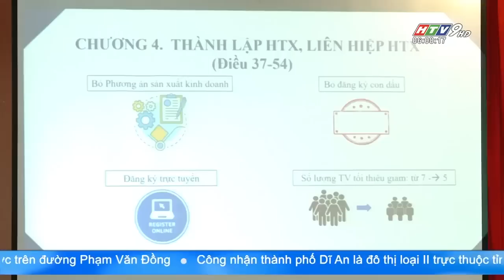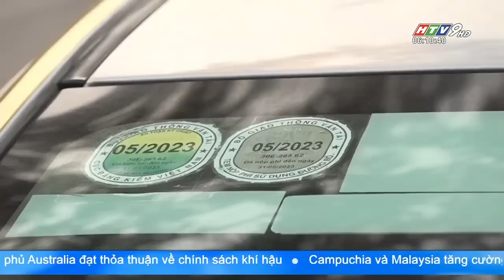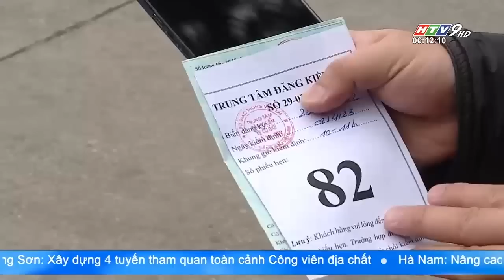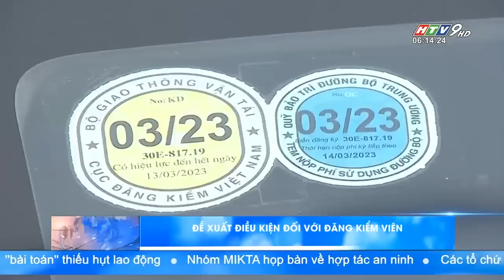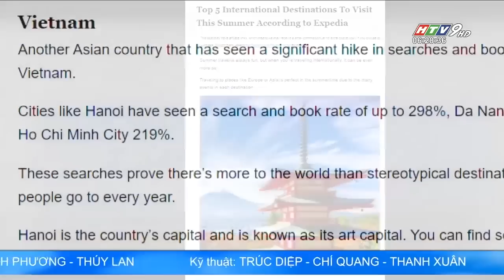Tin Buổi Sáng - Ngày 28/03/2023 - HTV Tin Tức Mới Nhất